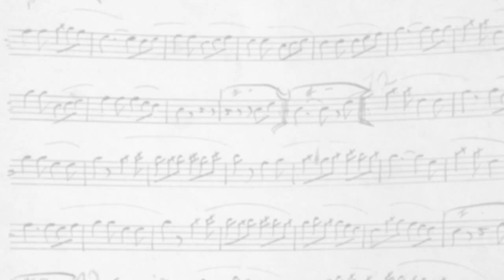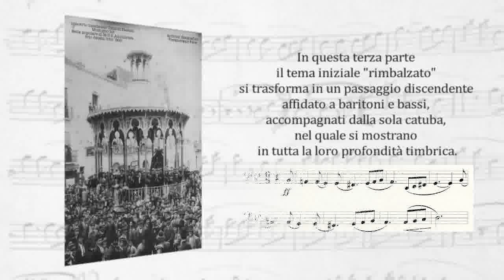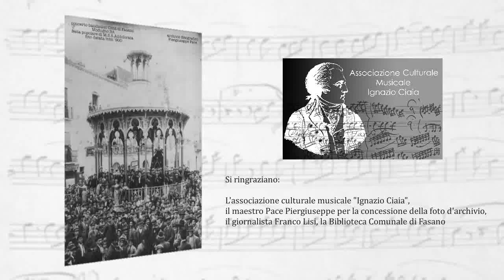TARANTELLA, FESTA FINALE dal poema sinfonico "Dai monti al mare" - Angelo Angelini (1885-1973)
Concerto in occasione della festa di Santa Cecilia 2019.
Chiesa di Santa Maria dell'Assunta - Fasano (Br) - Italia
22 Novembre 2019

Esecuzione registrata live dalla Banda Città di Fasano "Ignazio Ciaia".
Concertazione, ricerche, analisi e trascrizione a cura del M° Silvestro Sabatelli.